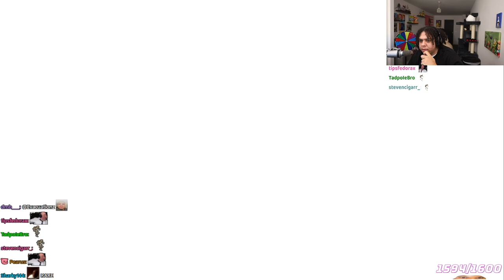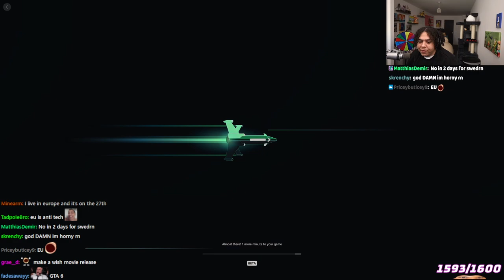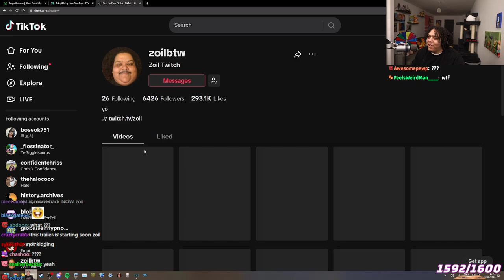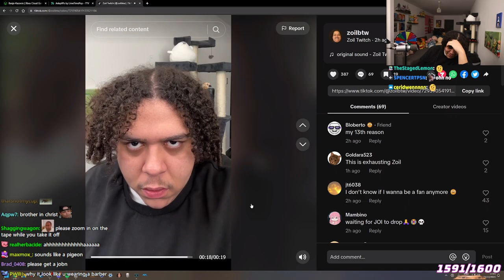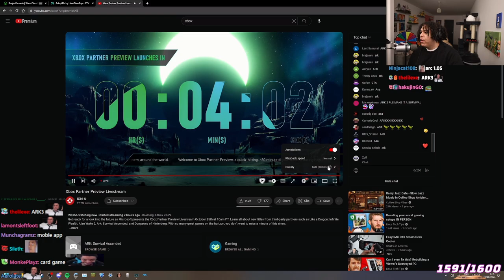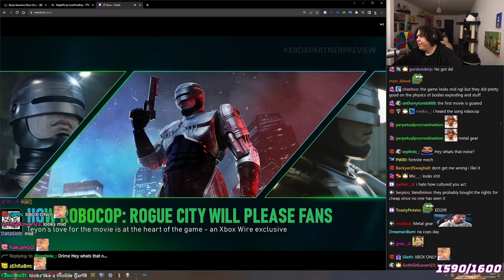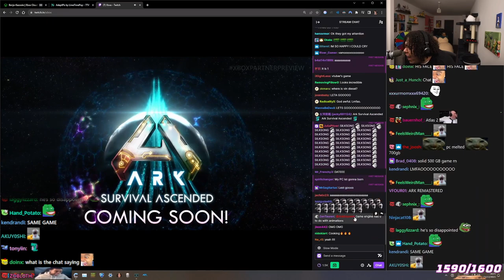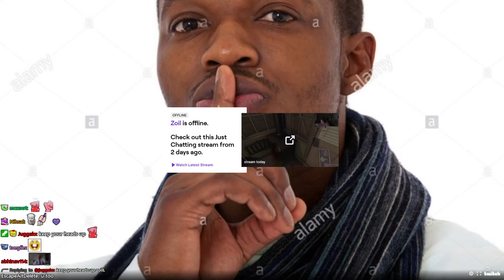[2/2] 2023-10-25 'wearing a diaper today just incase 👶💩'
1:48:57

0:00:00 Banjo-Kazooie
2:01:55 Just Chatting
2:38:16 Outro

Muted for DMCA:
2:38:45 - 2:39:35